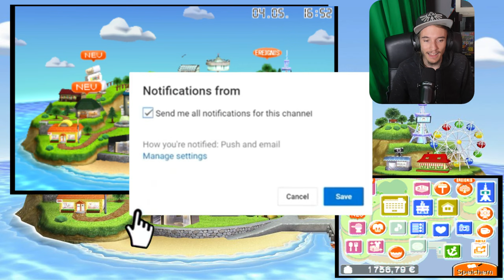Kleider kaufen | Tomodachi Life #03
Let's Play Tomodachi life [ Deutsch ♦ German ♦ Blind  ♦ Nintendo Switch Version  ♦ 1440p @60FPS ]

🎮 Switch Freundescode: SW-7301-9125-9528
🎮 Nintendo 2DS Freundescode: 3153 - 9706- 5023
🎮 Wii U Freundescode: Spitzknoll

☞ Schnittprogramm: Adobe Premiere Pro CC 2017, iMovie
☞ Designprogramm: Adobe Photoshop CC 2017, Affinity Photo 2
☞ Renderprogramm: Adobe Media Encoder CC 2017
☞ Audioprogramm: Adobe Audition CC 2017